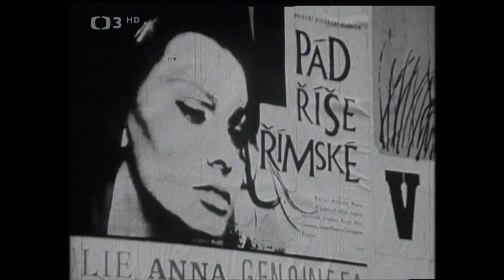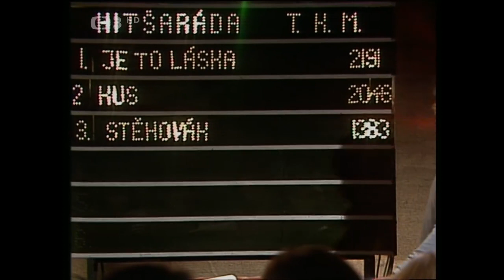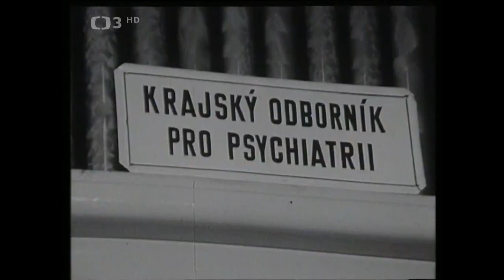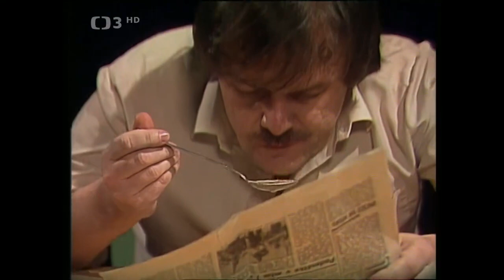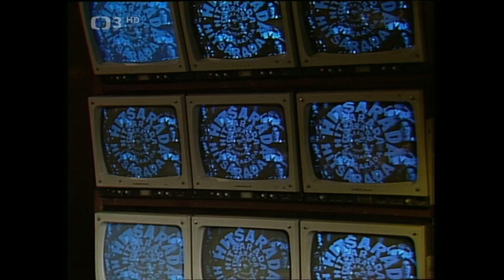Hitšaráda ❖ Karel Šíp a Jaroslav Uhlíř (1984)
▪︎ Hudebně zábavný pořad s rubrikou Hůl do ruky, okénkem pro pamětníky a písničkovou soutěží (1984). Uvádějí K. Šíp a J. Uhlíř. Hosté J. Burian a J. Dědeček. Zpívají V. Kahovcová, K. Kahovec, skupina Karamel, L. Filipová, L. Vostárek, M. Tučný, K. Zich a další. Kamera M. Dostál. Režie A. Vomáčka
Po znělce Hitšarády se Karel Šíp a Jaroslav Uhlíř probírají kartotékou rubrik, nakonec vybírají osvědčenou rubriku „Hůl do ruky“, v níž jsou hosty písničkáři Jan Burian a Jiří Dědeček. V rubrice „Okénko pro pamětníky“ Šíp s Uhlířem uvádějí blok čtyř písní z archivu – zpívají Petr Spálený, Pavel Bobek, Viktor Sodoma a Hana Zagorová.

Následuje písničková soutěž Hitšaráda . Šíp s Uhlířem uvádějí další kolo soutěže. Protože režiséři, kameramani, herci a jiní televizní pracovníci jsou vyškolováni na školách, ale diváky nikdo neškolí, rozhodli se zavést „Televizní kurs pro diváky začátečníky“, v jehož první lekci se pokoušejí odhalit stereotypní klišé, kterými se vyznačují různé televizní a filmové žánry. V kostýmovaných scénkách parodují mafiánský film, historické drama, původní televizní inscenaci odehrávající se v kuchyni, inscenaci z vědeckého prostředí a sci-fi.